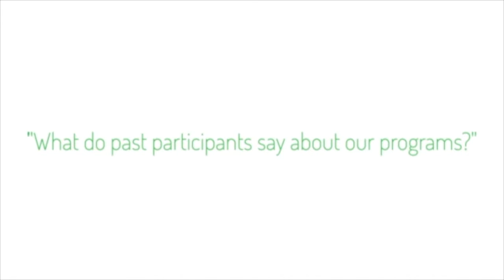Testimonials for Fierce Compassion 21 Day Program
Interested in joining Brett for his signature "Fierce Compassion 21 Day Program"? The take a little look and listen at this three and a half minute video, where three previous participants offer you the highlight reel of value ;-)